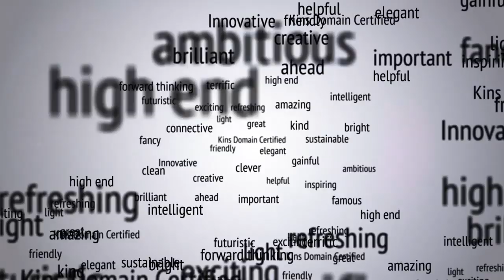8.0 A Natural Bee Hive